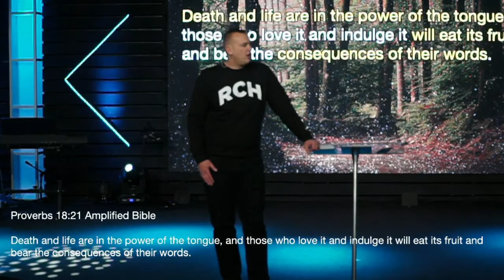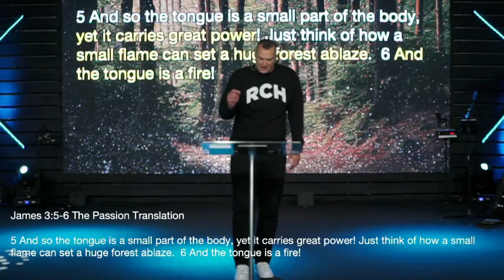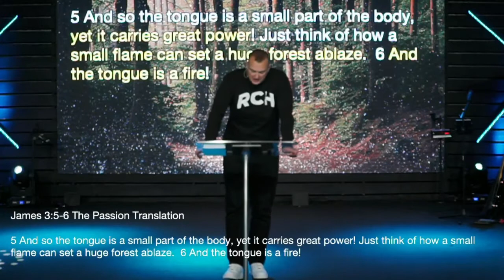Moving Forward // Sticks and Stones // Pastor Chad Stewart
Pastor Chad Continues our series Moving Forward with a message titled Sticks and Stones.